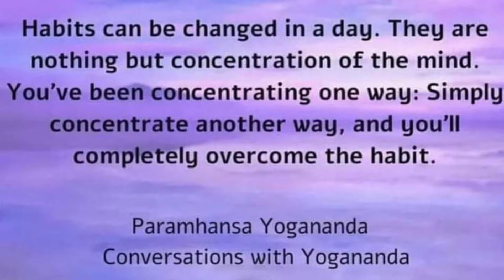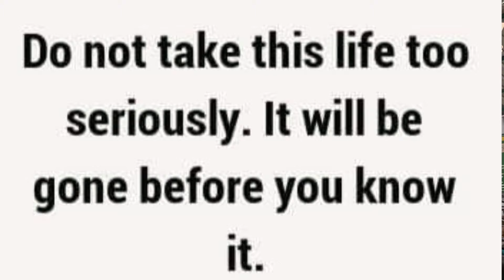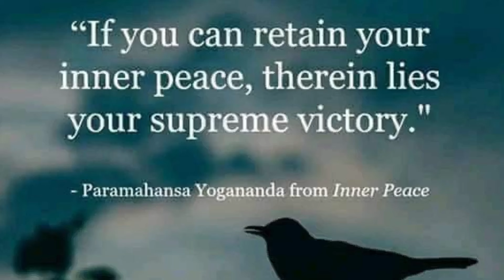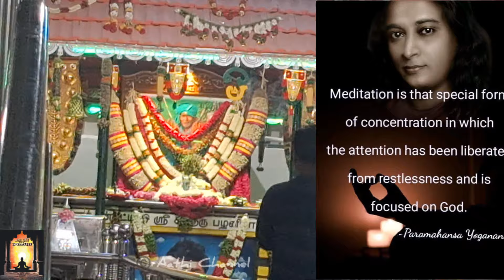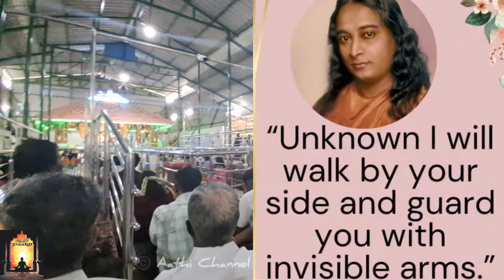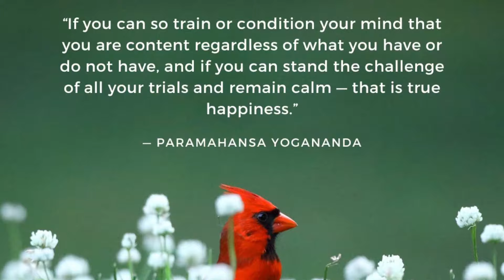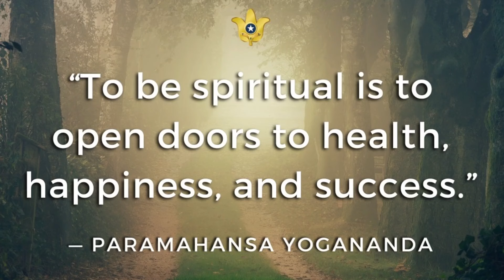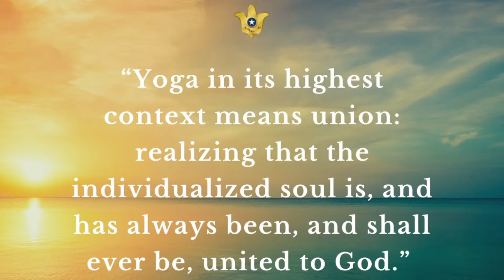கணக்கம்பட்டி சித்தர் வரலாறு அவர் நிகழ்த்திய அதிசயங்கள்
பழனி முருகன் திருக்கோவில் அருகில் இருந்து 8கிமீ தொலைவில் இருக்கும் கிராமம் தான் கணக்கன்பட்டி. இங்கும் வாழ்ந்த மிக சக்தி வாய்ந்த மகான் கணக்கன்பட்டி மூட்டை சாமி என்கிற சத்குரு காளிமுத்து பழனி சாமி சித்தர்.  வாழும் போதே பல அதிசயங்கள் நிகழ்த்தியவர் என்றெல்லாம் சொல்கிறார்கள்.

Next video

Next video

அருள்மிகு பாலதிரிபுரசுந்தரி உடனுறை 18 சித்தர்கள் காசி லிங்கேஸ்வரர் திருக்கோவில். திண்டுக்கல்_மாவட்டம், கொடைக்கானல்_வட்டம், பெரியூர்_ஊராட்சி, KC_பட்டி அருகில்,

Sri Jagadguru adi Shankaracharya jayanti   janmabhoomi Kalady, Karala 2024 ஸ்ரீ ஜெகத்குரு ஆதிசங்கராச்சாரியார் பிறந்த தின விழா, அவரது பிறந்த ஊர், அவரது வீடு, பூர்ணா நதி, -காலடி, கேரளா 2024

* ஒரு_யோகியின்_சுயசரிதம்* அனைத்து அத்தியாயங்களையும் வரிசைப்படி பார்க்க

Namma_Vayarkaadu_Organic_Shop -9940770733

வாழும் நம்மாழ்வார் ஐயா இயற்கையின் வழி இந்தியாவின் ஒளியாக திகழும் நம்ம இயற்கை வேளாண் விஞ்ஞானி இயற்கை சின்னையா நடேசன் ஐயா அவர்களின் அனைத்து வீடியோக்களை பார்ப்பதற்கு

🌷நண்பர்களுக்கு வணக்கம்🙏🏻 உங்கள் ஆதரவு நம்ம ஆதி சேனலுக்கு எப்போதும் வேண்டும். வீடியோ பதிவு பிடித்தால் *Like* செய்யுங்கள். உங்கள் ஆதரவும் உற்சாகமும் இந்த சேனல் வளர்ச்சிக்கு உதவும் நம்முடைய *பாரம்பரியம் கலாச்சாரம் பாரம்பரிய_உணவு பாரம்பரிய_அரிசி வாழ்க்கைமுறை ஆன்மீகம் தியானம் ஜோதிடம் இயற்கை உணவு நேர்மறை சிந்தனை புத்தக விமர்சனம்q மகான்களின் வரலாறு நம் கோயில்களின் வரலாறு* இவைகள் தொடர்பான வீடியோக்களுக்கு ஆதி சேனலை பாருங்கள் நன்றி🙏🏻

Shorts
Shorts feed
Shorts  video
 You tube Short
Tamil shorts
Shorts tamil
Shortsstory
Shorts trending
Shorts viral
Shorts songs